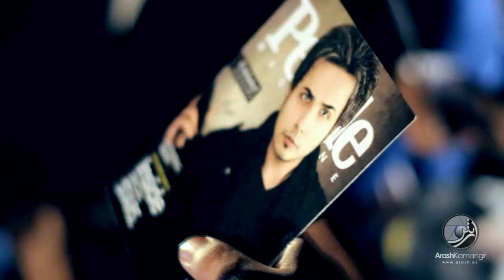"Age mishe" MI'AD - Official Trailer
Directed by arash kamangir